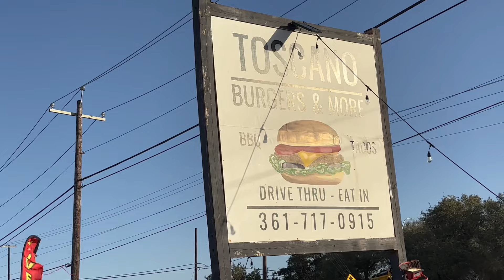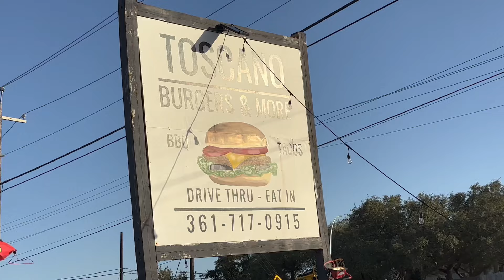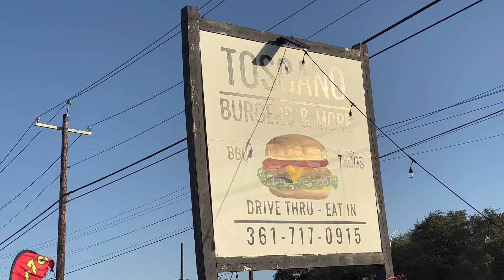Rockport TX House Fire Home Hit By Lightning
Hey guys. I have been living full-time in my F150 for over 4 1/2 years. Sleeping in my truck and enjoying whatever area I am at! I've been staying in the Rockport, Texas.

My mailing addres s:
Dennis Kelley
1919 Highway 35 N
PMB 69

dennis-kelley-16

$1B1S1B